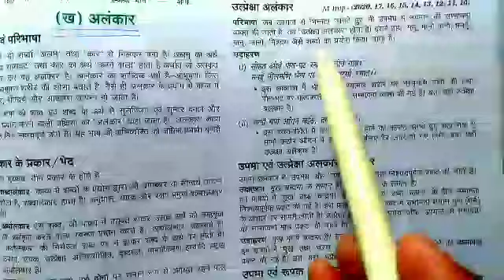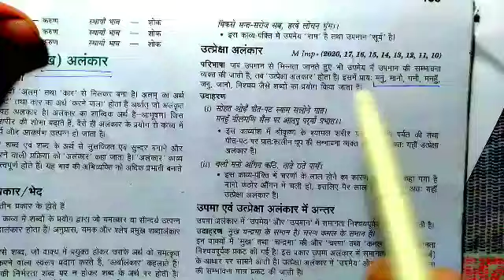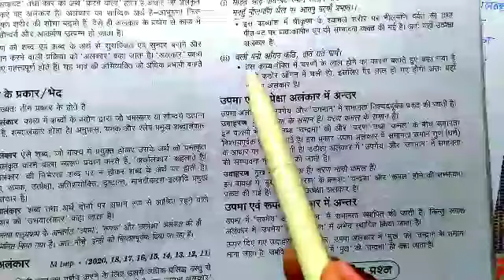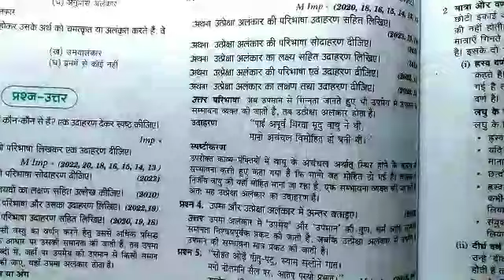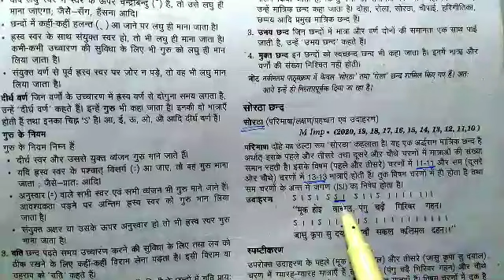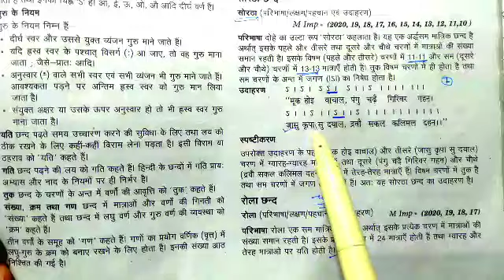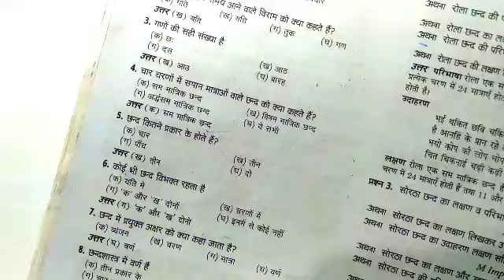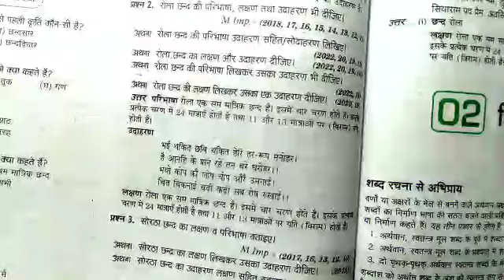अलंकार का पहचान कैसे करें||उपमा रूपक उत्प्रेक्षा अलंकार|| सोरठा रोला में पहचान